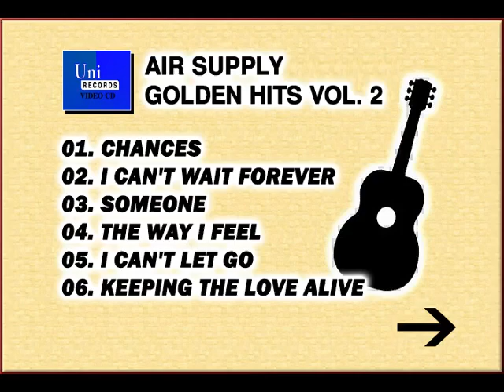Uni Records Air Supply Golden Hits Vol. 2 Songlist